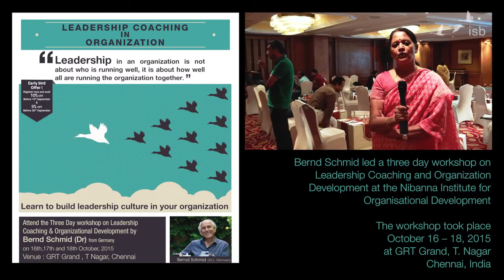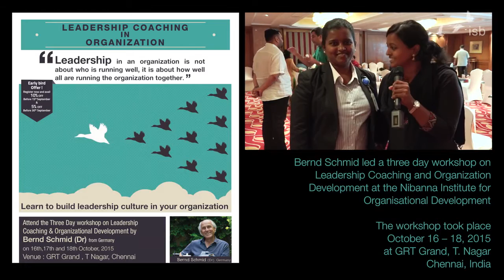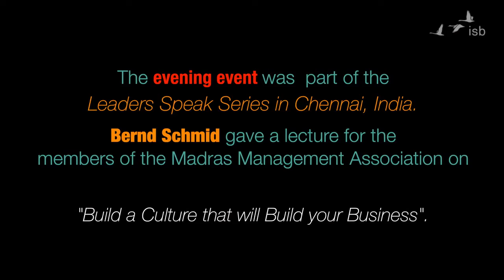Trailer India 6min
In 2015, Bernd Schmid travelled to India to deliver speeches and hold workshops that focussed on leadership culture and organization development:
In his keynote speech at the 3rd World congress on excellence in Chandigarh, India, Bernd Schmid talked about "Background images, professional empowerment and organizational work“.
He then led a three days workshop on Leadership Coaching and Organization Development at the Nibanna Institute for Organisational Development.
The evening event was part of the Leaders Speak Series in Chennai, India, there Bernd Schmid gave a talk for the members of the Madras Management Association with the title: "Build a Culture that will Build your Business!"

Audios and Charts of the Event and more Videos, Audios and free Material: